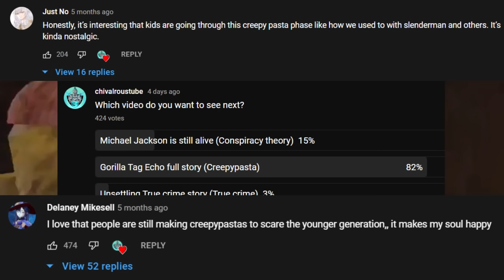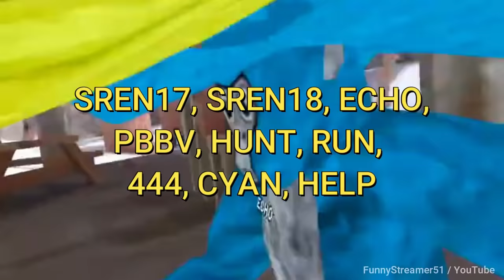Gorilla Tag Echo Ghost Full Story Explained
After people reported seeing a creepy salmon colored monkey scaring players while playing Gorilla Tag some were quick to make theories on what it could be, a bot? an AI? a hacker? a modder? Tons of creepypastas went viral all over YouTube and TikTok, people started posting their PBBV sightings and more. It got to the point where some players were even too afraid to play alone. Shortly after, somebody created a cyan colored monkey named Echo, which is yet another GorillaTag ghost said to roam in random servers but this time it's a passive monkey. She doesn't attack players like PBBV does, she's the exact opposite, Echo the ghost gorilla was supposed to stop PBBV and save players. She has abnormally long arms and moves very quickly. Is Echo connected to PBBV or Daisy09? Have you ever encoutered any of the ghosts?

✮Haunted by Screams - Myuu